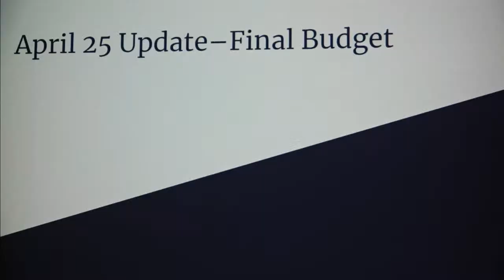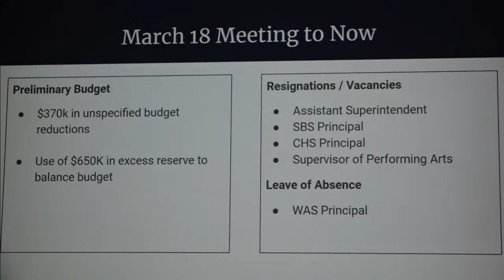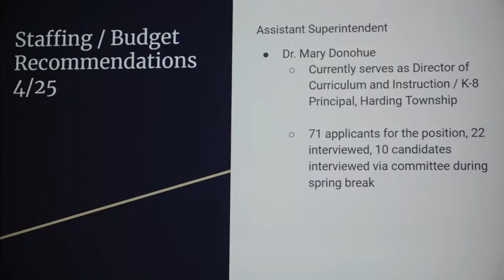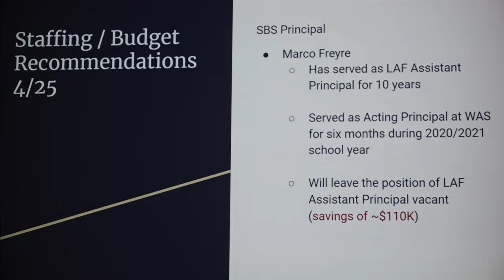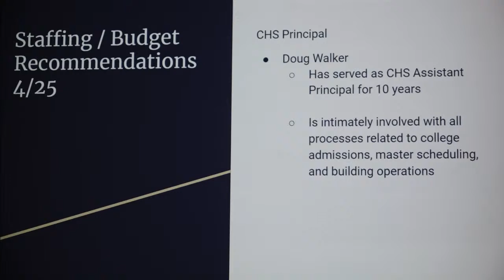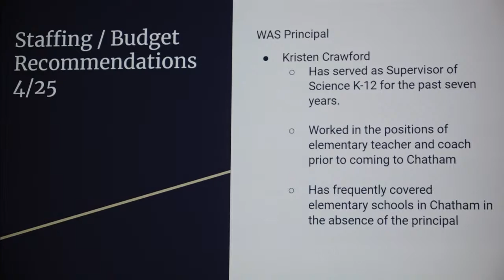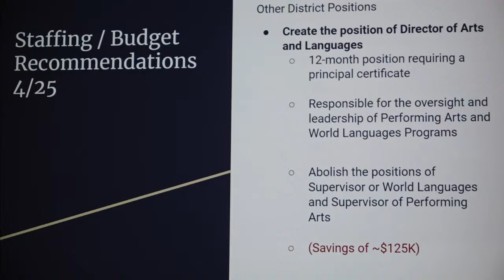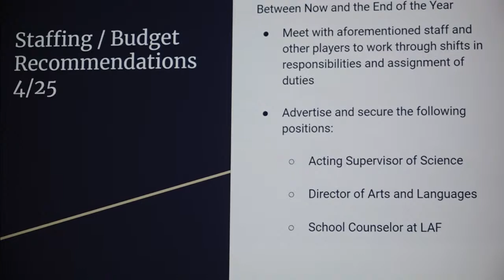Chatham BOE 04/25/22